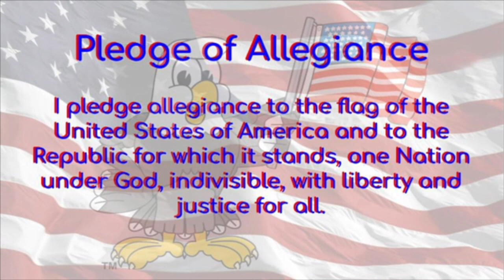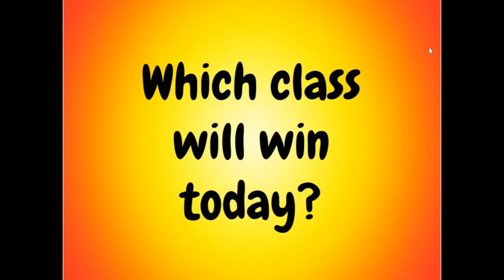EJAN: Mon 12-14-20